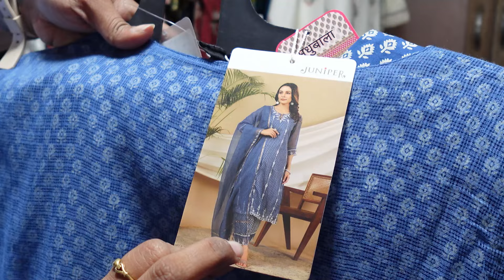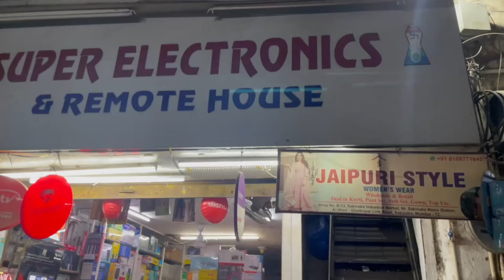Best kurti Collection in Jaipuri Style | in Andheri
Do follow @tummy__traveller for more food reels

Best Kurati collection with affordable price
Must visit for Best Jaipuri Collection collection

Single kurti start ₹250/-
2 Piece start from $350/-
3 Piece start from 600/-

Size available upto 3xl

📍Jaipuri style
Sakinaka metro station, gate no 5, suprem hotel beside lane
Andheri East, Mumbai